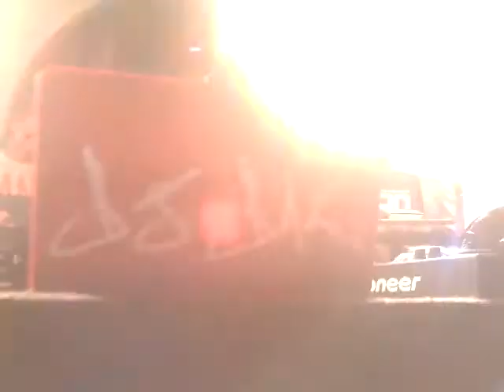Dj Daz On Stage !!! "Collectif IAM" (Def Bond)